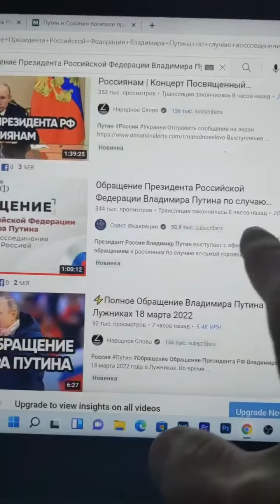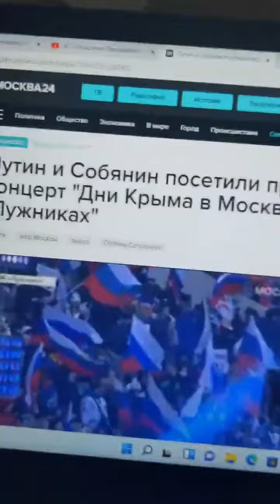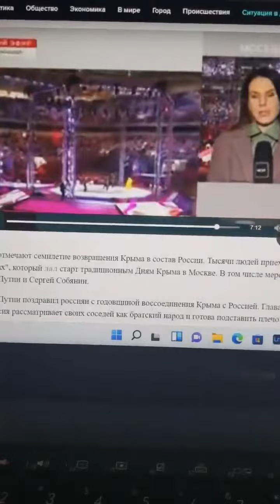Как работает российская пропаганда